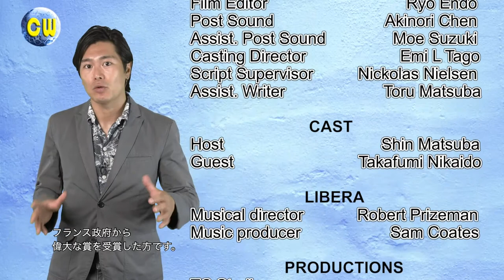Takafumi Nikaido / 二階堂貴文 CW Ep29 Part 2 Percussionist, Libera / 第29話 パート②：パーカッション演奏家、リベラのミュージックビデオ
✅ Today's guest is from the Music World！
A very talented percussionist who has performed with many other famous artists in many countries has also participated in recording soundtracks of major video games such as Final Fantasy. He will also be in an off-broadway musical as an actor. And of course, we have some of Libera’s music videos❗️🎬

✅ 今回のゲストは、音楽の世界から！
パーカッショニストとして世界中で数々の有名アーティスト達とパフォーマンスをし、ファイナルファンタジーなどの有名なゲームのサウンドトラックレコーディングにも参加、オフブロードウェイのミュージカルには俳優としても出演している多彩なアーティスト、二階堂貴文さんをご紹介！そして勿論、イギリスの少年合唱団リベラからのミュージック・ビデオも❗️

A new talk show "Creative World" on KXLA channel 44 in greater LA. The new episode will be posted every Saturday (UTC-7).

LA時間の毎週土曜日夕方５時に更新！ 世界や海外で活躍する方々にインタビュー＆ご紹介する番組です！ゲストの方々の体験やメッセージを通し、この時代を頑張って過ごしていらっしゃる方々への応援のメッセージをお届けしていく番組です。番組の見逃しが無いよう、 是非YouTubeチャンネルのご登録もよろしくお願い致します！